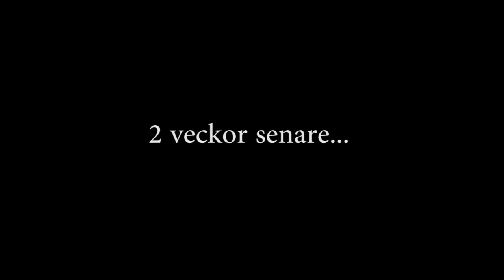Väck mig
Väck mig kortfilm 2012
Vinnare av "Bästa visuella effekter".

Manus av: Fredrik Norberg Sundström och Rasmus  Maunus
Abraham Stolpe: Henrik Sjödin
Flickan: Sara Aspgren Kreiv
Ljud: Viktor Garrette